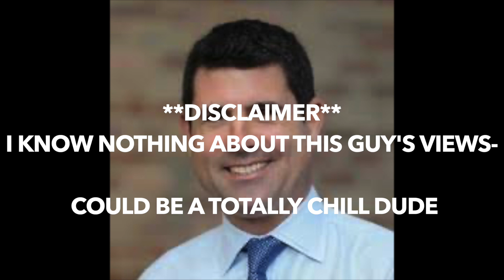I LET MY FAMILY TAKE OVER MY DATING APPS (not clickbait)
It's true. I LET MY FAMILY TAKE OVER MY DATING APPS. I wish it was, but this is not clickbait. This is the first part of a many part series. Which dating app do you think they chose to take over first?? Leave your guesses in the comments!

1 million subscribers by September 8th, 2020 and I shave my head.. again, not clickbait.